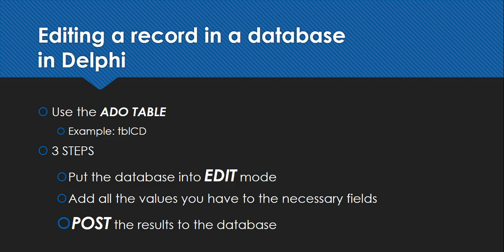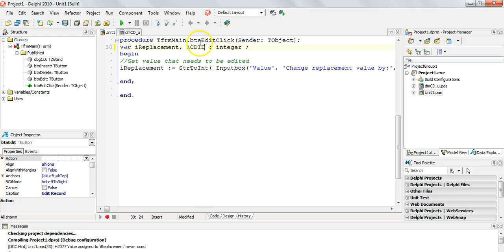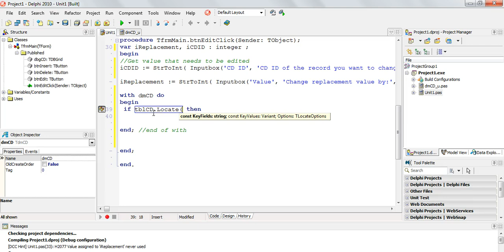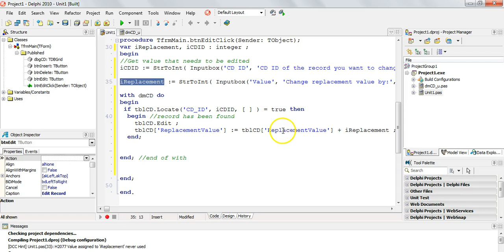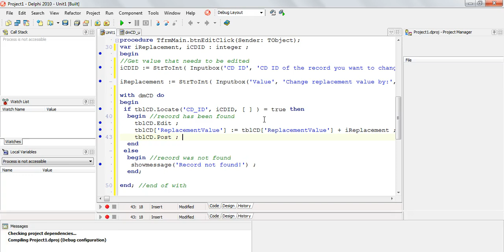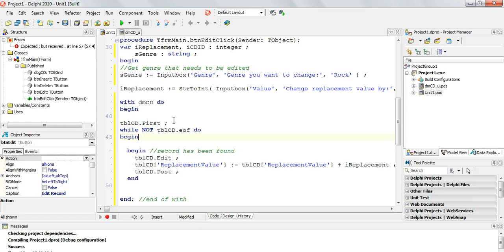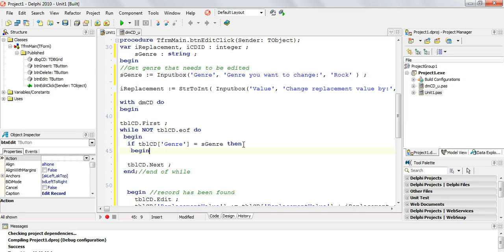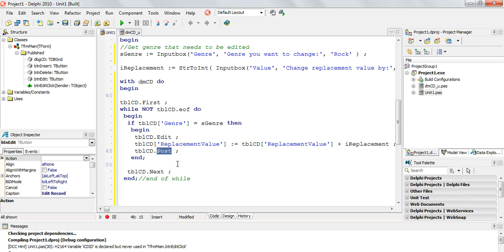Editing Databases in Delphi - Editing a current record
If you need to make changes to a current record in a database table via a Delphi program, them we make use of the EDIT and POST methods from the ADO table component. In the video we use the locate function to find one record. If you need to locate one record without using the locate function then go watch the following video: Searching for ONE record